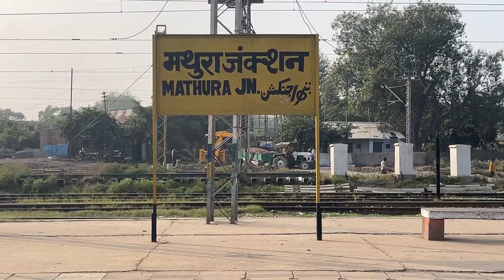Krishna Janmabhoomi : मथुरा शाही ईदगाह में ऐसा क्या हुआ जो दर्ज हो गया मुकदमा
Krishna Janmabhoomi News: A complaint was made by petitioner Ashutosh to the local police and electricity department in February 2023. After this, the electricity connection of the mosque was also cut. Because, through the same connection, several megawatts of electricity were being used to do hot water in the wajukhana, running big heaters.
krishna janmabhoomi news: याचिकाकर्ता आशुतोष द्वारा फरवरी 2023 में स्थानीय पुलिस और विद्युत विभाग से शिकायत की गई थी. इसके बाद मस्जिद का बिजली का कनेक्शन भी काट दिया गया . क्योंकि, उसी कनेक्शन के माध्यम से कई मेगावाट बिजली का इस्तेमाल वजूखाने में गरम पानी करना, बड़े बड़े हीटर चलाने जैसे काम किये जा रहे थे.